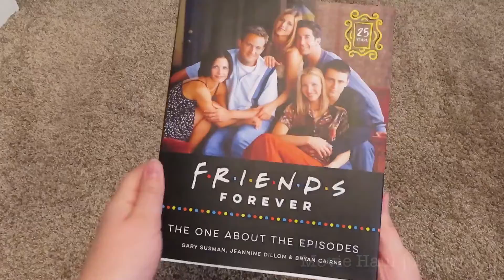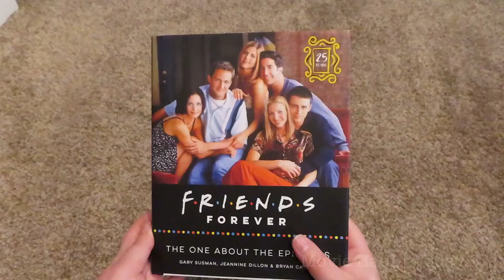New Movie Hauls